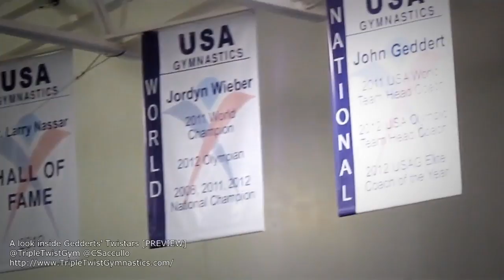Triple Twist Gym Blog - A look inside Gedderts' Twistars PREVIEW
Preview for a joint effort project with Triple Twist Gym Blog taking a look inside Gedderts' Twistars, full video coming soon!